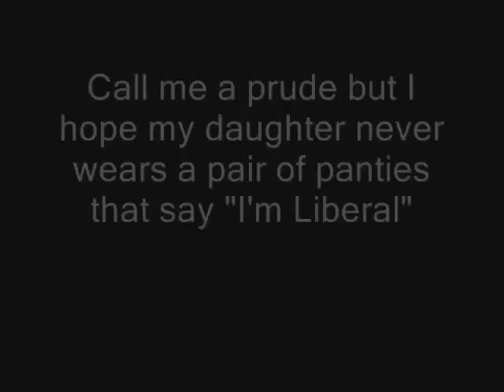Scott Brison Wants Iggy In A Thong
From "22 minutes" Scott Brison comments on Michael Ignatieff receiving a pair of the Liberal party thongs that were being sold at the leadership convention